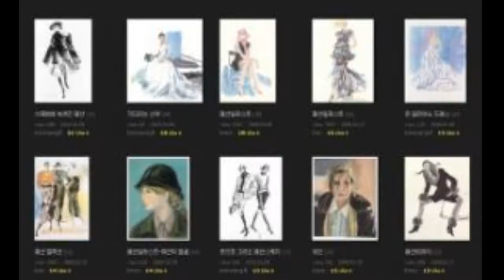취미 미술... 풍경그리기... 풍경스케치, 야외풍경그림,...눈풍경그리기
취미 미술... 풍경그리기...눈경치 그리기.   풍경스케치, 야외풍경그림,
풍경스케치, 취미로 그리는 그림
Landscape drawing... landscape sketch, outdoor landscape drawing,...
 snow landscape drawing